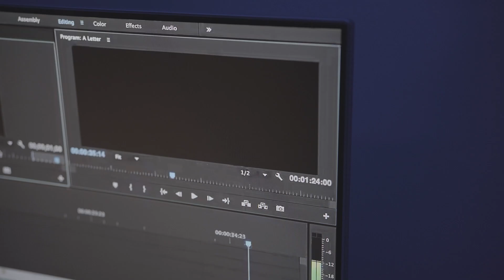Cinerama 2023 | Here's to the cinema inside you. | Promo Video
Cinerama is a national level short film festival organised by Amrita Mysuru. The festival aims to celebrate the diverse world of cinema and the filmmakers behind the scenes.

Written & Directed by: Rishabh Ganta
Cinematographer: Akhilesh S & Sharath Shivanand
Video editing & Audio Production by: Arjun Nagendra & Rishabh Ganta
Color Grading by: Adwaith C.K
Cast: Shivani Rao N, Tanish Gangadhar,  Nishu Bharti, Sai Pavan, Sneha J B, Sharath Shivanand, Arjun Nagendra
Face painting by: Angelo Rachel Abraham